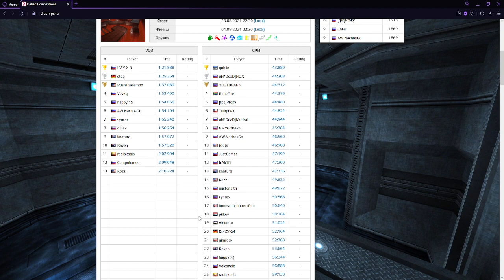DFWC Training Cup - Round 3 | Map - dfwc2017-6